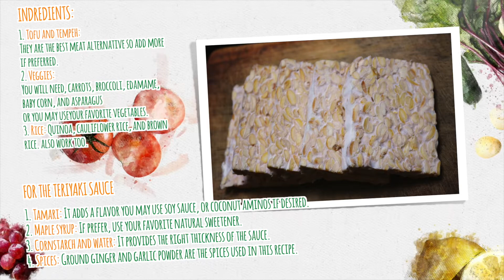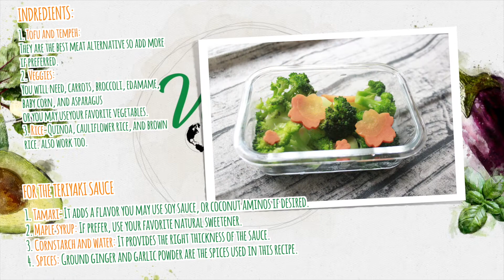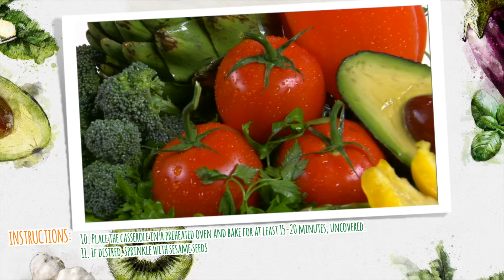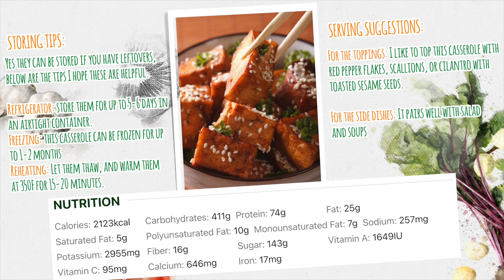TeriyakiTofu-Tempeh Casserole recipe | Vegan Globetrotter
Are you looking for a hearty and delicious vegan meal that will satisfy even the meat eaters in
your family? Look no further than this vegan teriyaki tofu-tempeh casserole.
Tofu and tempeh are both high in protein and taste great when combined with the sweet and
savory teriyaki sauce. This casserole is perfect for a winter dinner party, a weeknight meal for the
fall season, or just a cozy evening at home.

Also, this casserole is a great Meatless Monday dish that will leave you feeling full and satisfied.
Teriyaki tofu-tempeh casserole is a mix of baked tofu-tempeh, steaming vegetables, and fluffy rice
with a delicious vegan teriyaki sauce.

This teriyaki tofu tempeh casserole is a great vegetarian meal for the fall season or
for any occasion. It is packed with baked broccoli, snow peas, and loaded with tofu and tempeh,
and drizzled with teriyaki sauce.